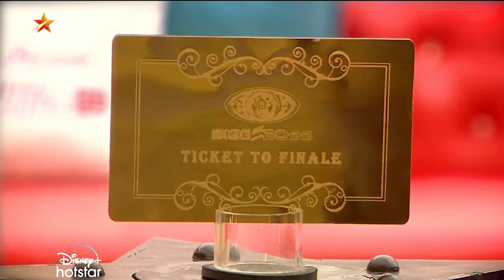Bigg Boss Tamil Season 5 | இந்த நால்வரில் யார் வெற்றி பெறுவார்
biggbossseason5